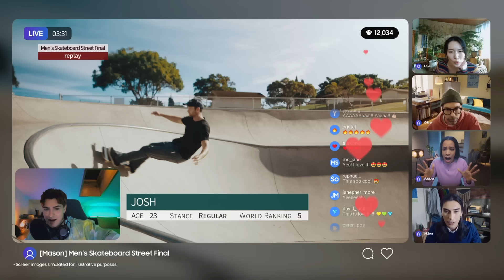Wonders unlocked! Introducing new 2024 monitors I Samsung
The new generation of Samsung monitors is coming! Discover the new ViewFinity, Odyssey and Smart Monitor models, opening thedoor to endless possibility.

T&Cs apply.